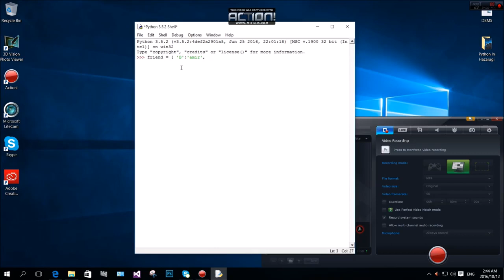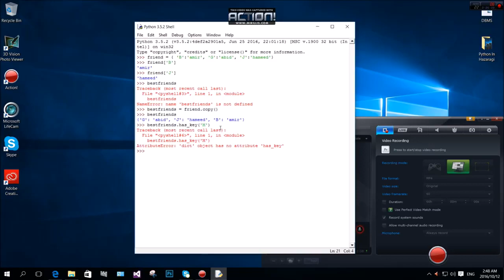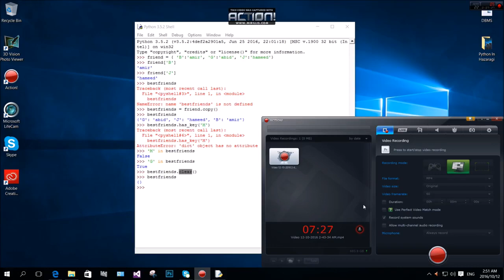7 PYTHON DICTIONARY in Hazaragi Language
Python In Hazaragi
PYTHON DICTIONARY